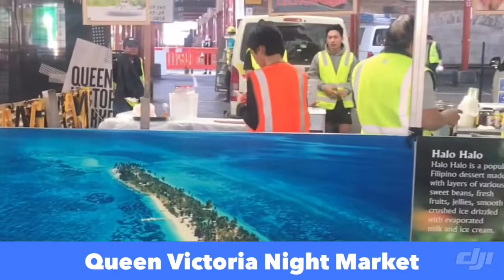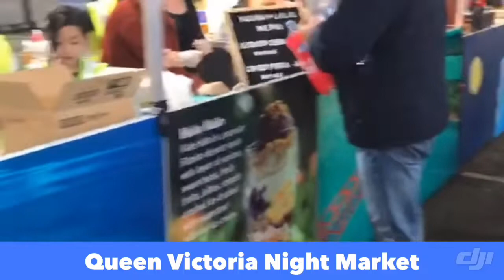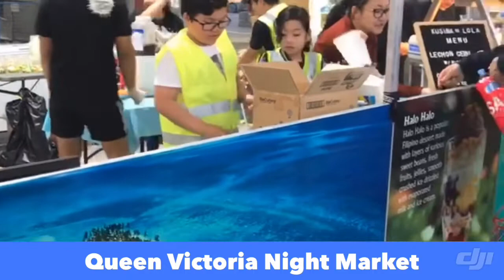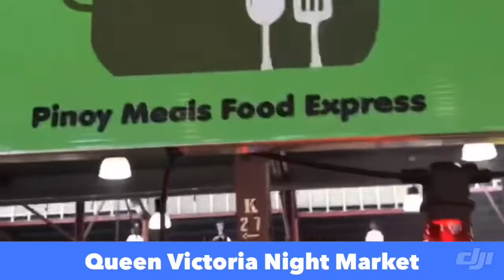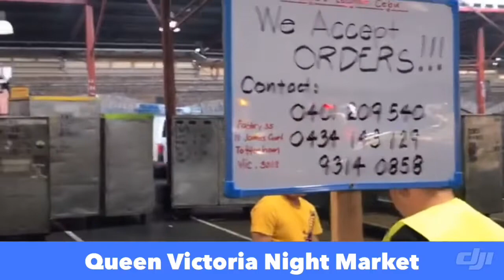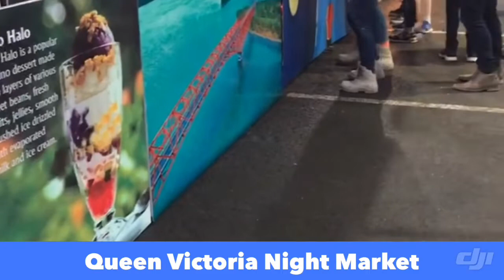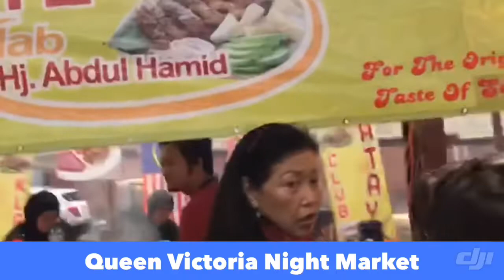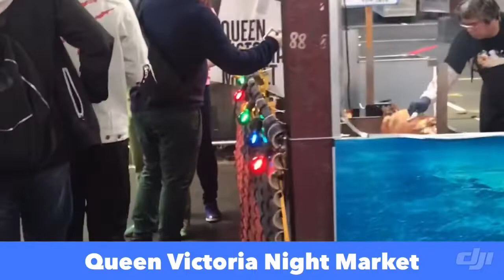Night Market at Queen Victoria Market Melbourne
Queen Victoria Night Market is melbourne’s original night market is on every Wednesday.